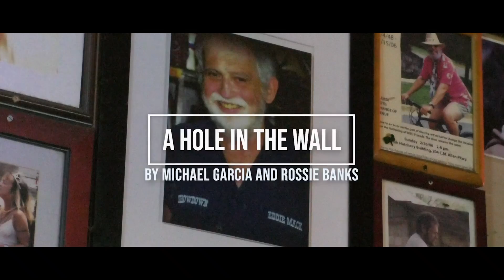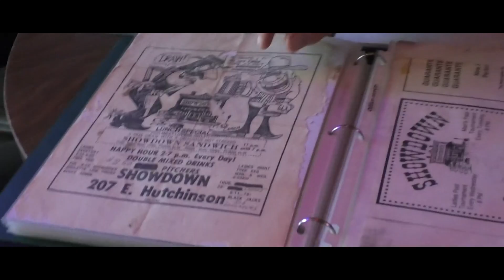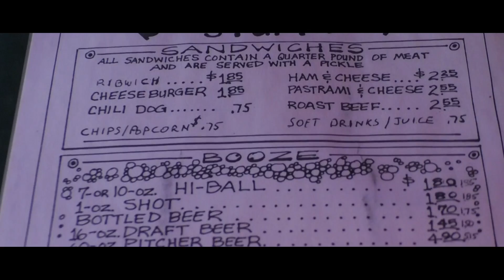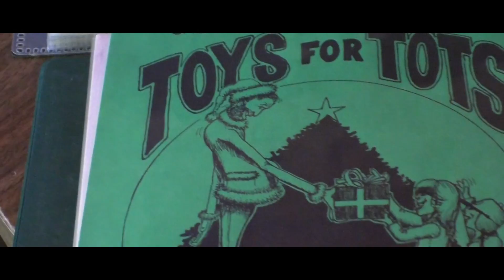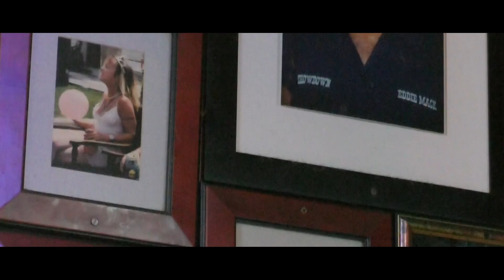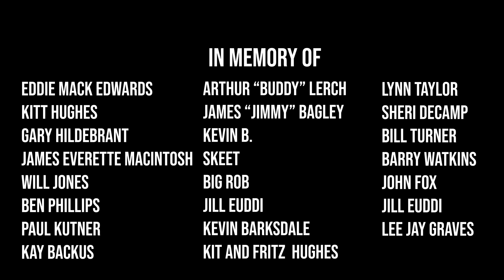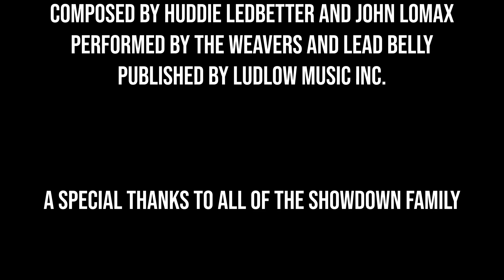A Hole In The Wall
Eddie Mack Edwards is a San Marcos legend. The Showdown was established in 1977 and has been a part of the community to this day. The passing of Eddie Mack left a hole in the wall. But legends never die.